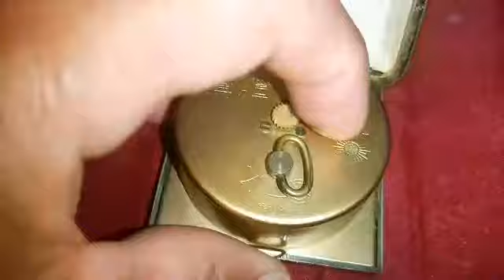ANONG URI NG TREASURE ITO?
treasure hunting ideas.